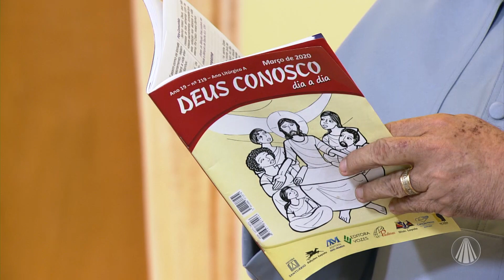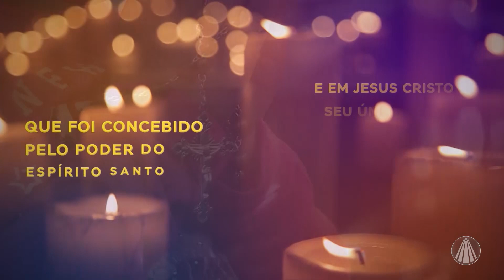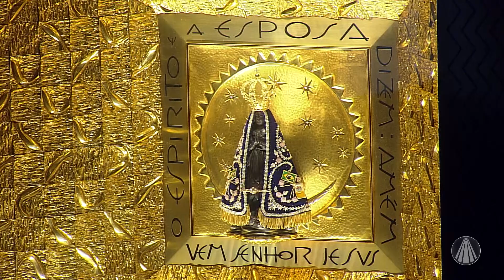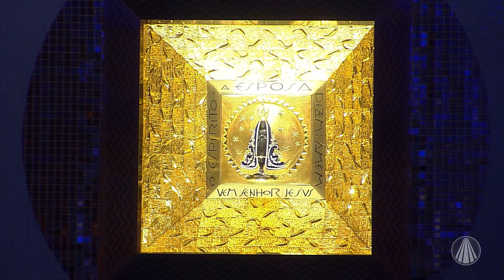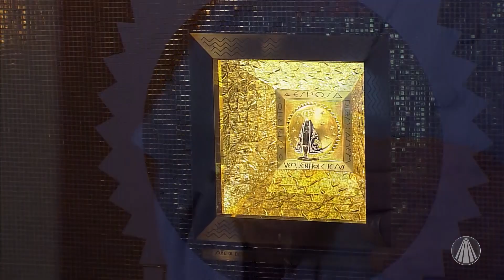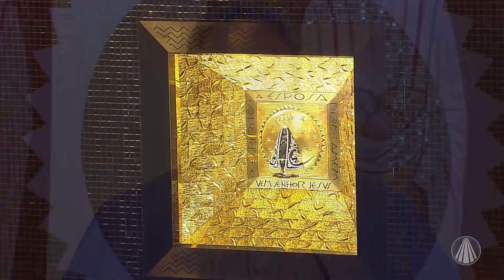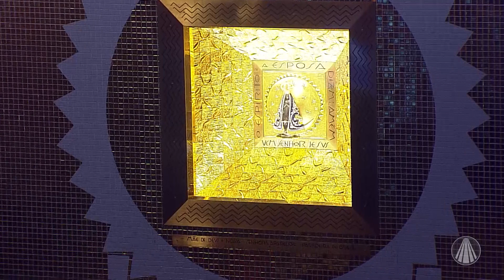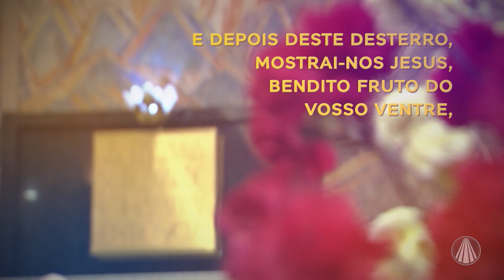Terço de Aparecida com Pe. Antonio Maria – 04 de Março de 2020